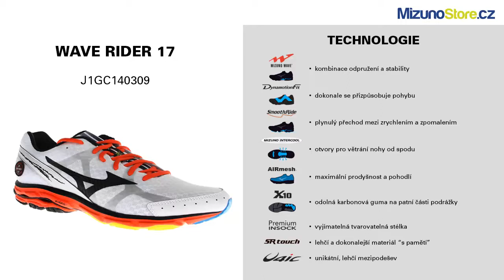Mizuno Wave Rider 17 J1GC140309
Pánská běžecká obuv Mizuno Wave Rider 17. Model Wave Rider v novém kabátě a s mnoha vylepšeními si oblíbíte natolik, že vás vždy zvedne ze židle a na každodenní trénink se budete těšit. Obuv zakoupíte na webu mizunostore.cz